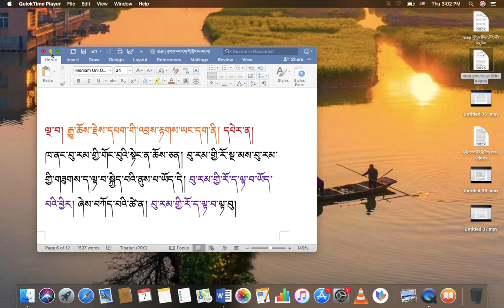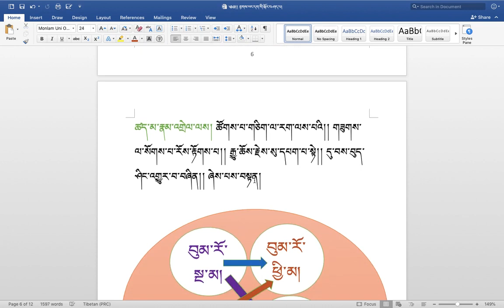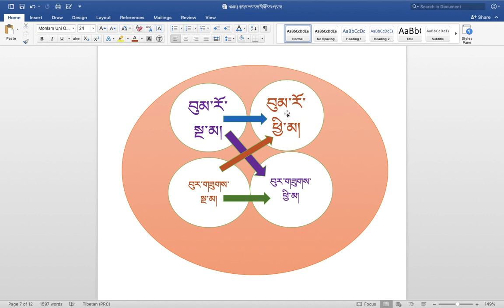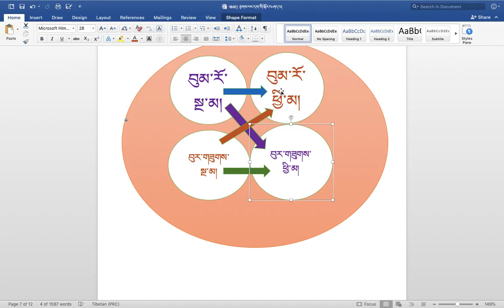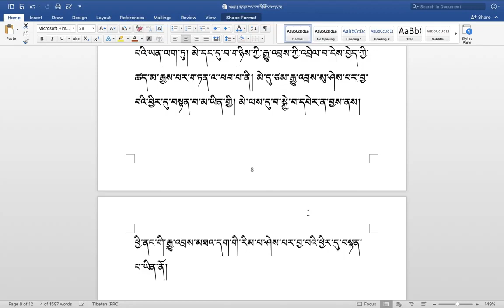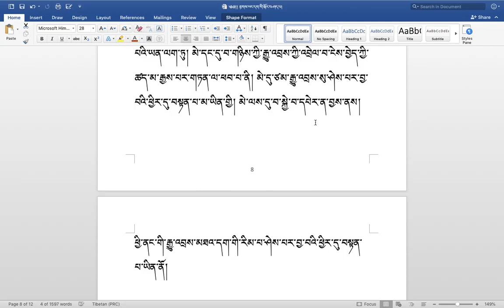རིགས་ལམ་སློབ་ཁྲིད། 254 རྟགས་ཡང་དག་གི་སྐོར། ( ༣༧ ) DIALECTIC